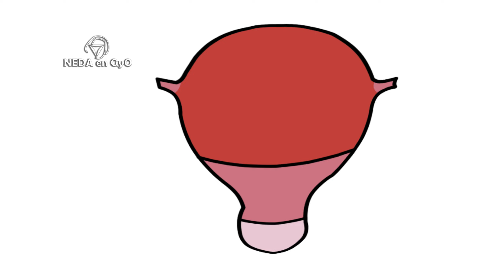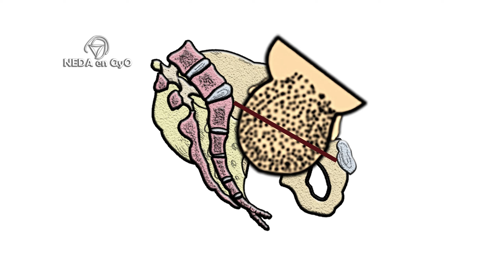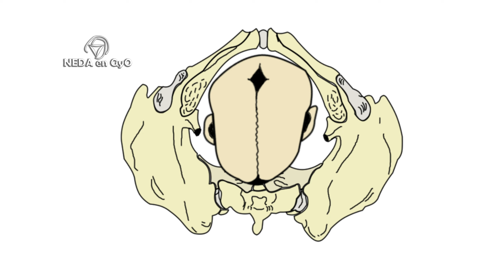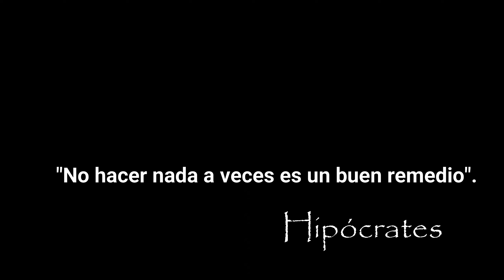Trabajo de PARTO |EMBARAZO| LEY de la ACOMODACIÓN de Pajot. Continente y CONTENIDO.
Las distintas posiciones que toma el feto dentro del útero son explicados mediante esta ley. Concepto fundamental en Obstetricia que todos debemos conocer.